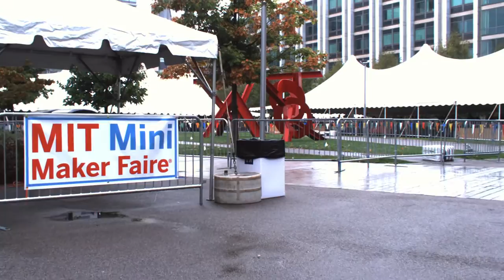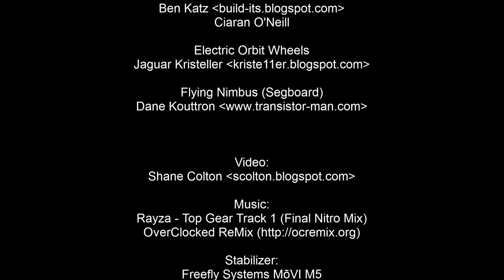Electric Vehicles @ MIT Mini Maker Faire 2014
Vehicles:
LOLrioKart
Adam Bercu (Driver)

Ciaran O'Neill

Stabilizer:
Freefly Systems MōVI M5

Camera:
Point Grey Grasshopper 3 GS3-U3-23S6C-C

Recorder:
Microsoft Surface 2 Pro via USB 3.0